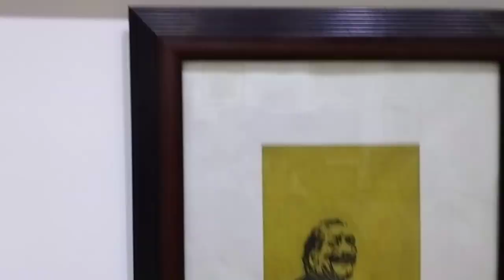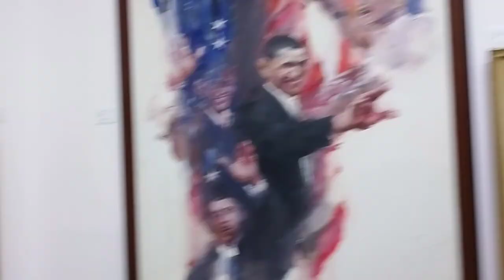শিল্পী শাহাবুদ্দিন আহমেদ এর "১৯৭৩-২০২৩ এ রেট্রোস্পেক্টিভ" শীর্ষক নির্বাচিত শিল্পকর্মের প্রদর্শনী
Prime Minister Sheikh Hasina on Friday inaugurated a special arts exhibition titled "A Retrospective 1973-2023" arranged with the selected paintings of Independence Award-winning and internationally-acclaimed artist Shahabuddin Ahmed at the Bangladesh National Museum.